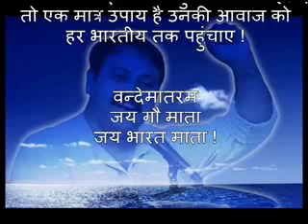Reality of convent school in India must watch..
Video from Sonu Kumar Bharti